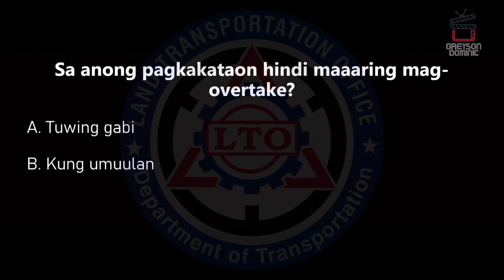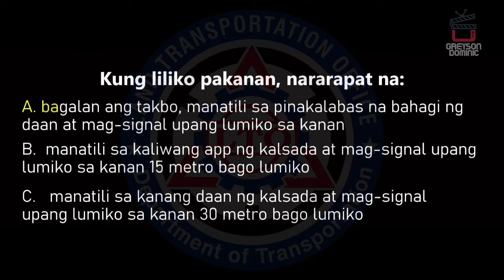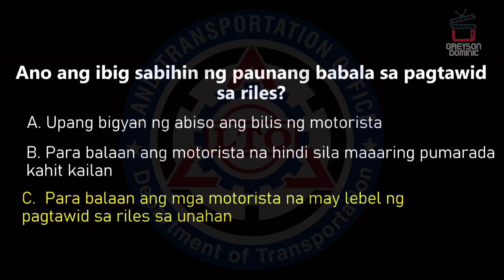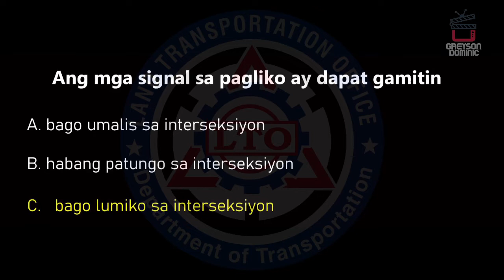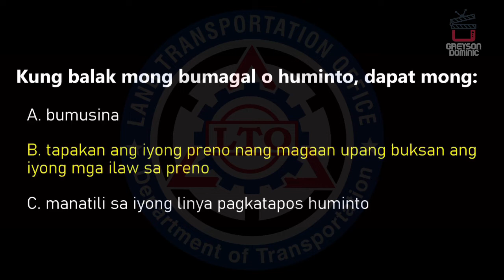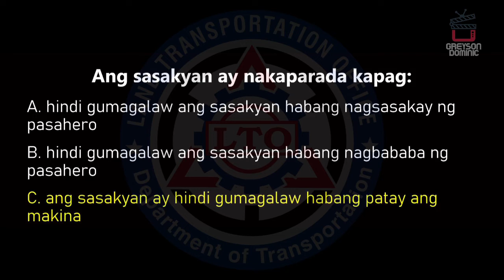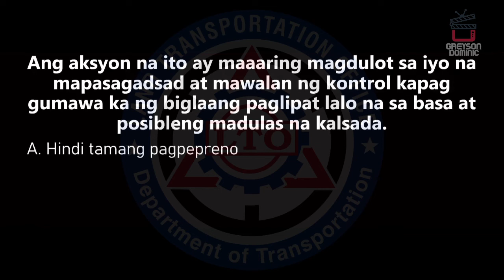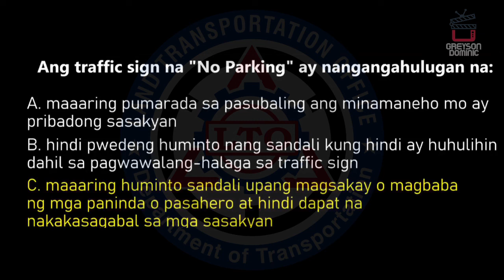LTO NON-PROFESSIONAL EXAMINATION REVIEWER - 2022 TAGALOG VERSION • PART 02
LTO NON-PROFESSIONAL EXAMINATION REVIEWER
2022 TAGALOG VERSION • PART 01